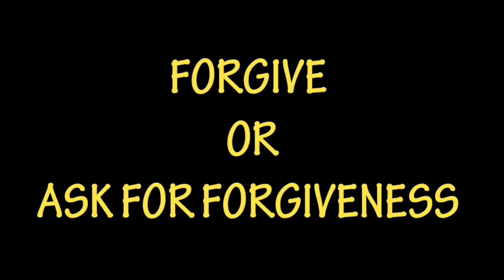HOW TO STAY AWAY FROM NEGATIVE THOUGHTS ?? 😊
I will share my experience on HOW TO STAY AWAY FROM NEGATIVE THOUGHTS ??
Abdul Mueed here, Patient of Muscular Dystrophy Duchenne. A Scorpion with Passionate dreams. Owned a Startup called Rasoi and Running a Business " Unique Engineering Works ".